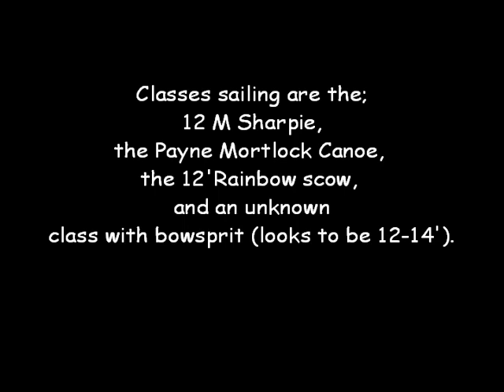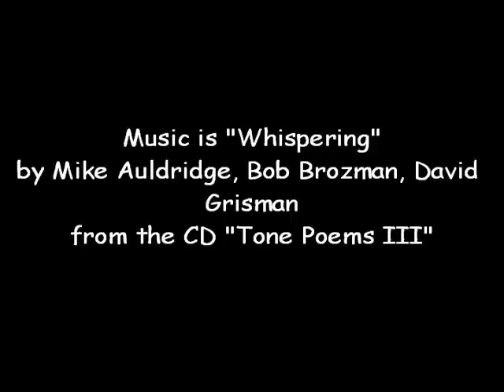Historical Sailing; Brighton and Seacliff YC, Saluting the Commodore, circa early 1960's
Brighton and Seacliff YC, Adelaide, Australia

Another Opening Day, this one with breeze.

Competitors sail by the Commodore's yacht, saluting the commodore with three cheers.

Classes are the 12M Sharpie, the Payne Mortlock Canoe, the Rainbow scow and and unknown 12-14' skiff class.

Music is "Whispering" by Mike Auldridge, Bob Brozman, Dave Grisman from the CD "Tone Poems III"